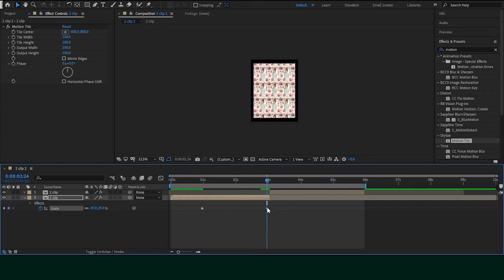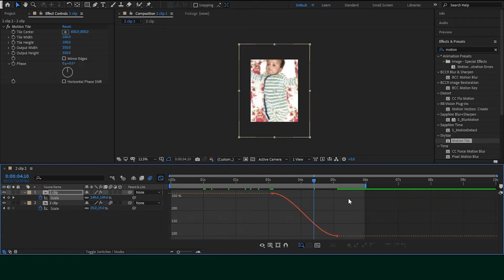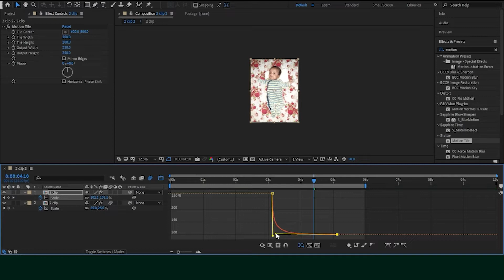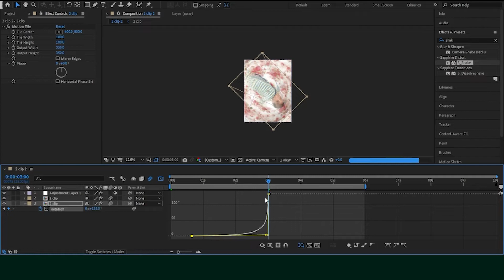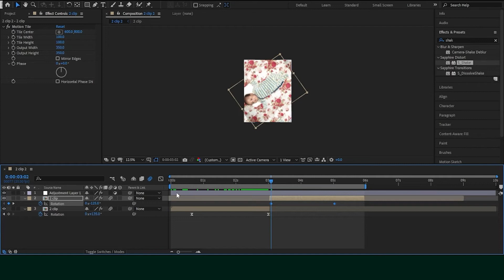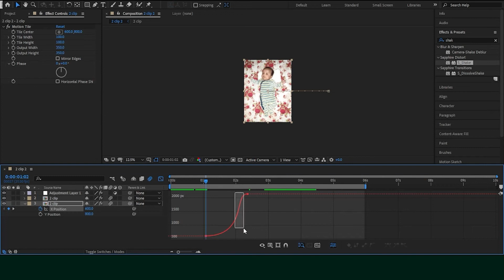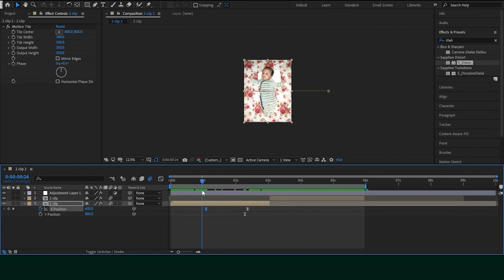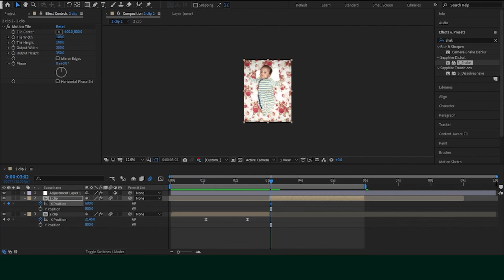SUPER Sapphire GRAPHS AFTER EFFECTS TUTORIAL